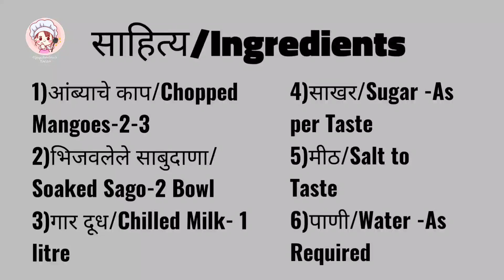Mango Sago desert recipe | आंबा साबुदाणा| Refreshing Summer Drink| Mango Tapioca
Mango Sago desert recipe | आंबा साबुदाणा डेझर्ट | mango sago recipe | Refreshing Summer Drink | Mango Tapioca

साहित्य/Ingredients-
1)आंब्याचे काप/Chopped Mangoes-2-3
2)भिजवलेले साबुदाणा/Soaked Sago-2 Bowl
3)गार दूध/Chilled Milk- 1 litre
4)साखर/Sugar -As per Taste
5)मीठ/Salt to Taste
6)पाणी/Water -As Required

आंबा साबुदाणा रेसिपी
mango sago dessert recipe
mango sago dessert recipe without condensed milk
mango sago dessert recipe indian style
mango sago drink
mango sago recipe
Refreshing Summer Drink
mango recipes
आंबा आणि साबुदाण्याची रेसिपी
मँगो सागो डेझर्ट
आंबा साबुदाणा